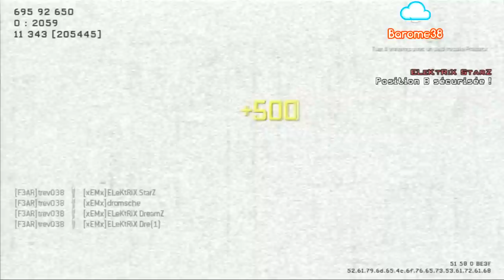MW3 - Top 10kill Ep.1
Liens importants

Voici comme promis mon premier Top 10 kill (qui dit premier dit "soyez indulgent").
J'espere qu'il vous plaira !!!